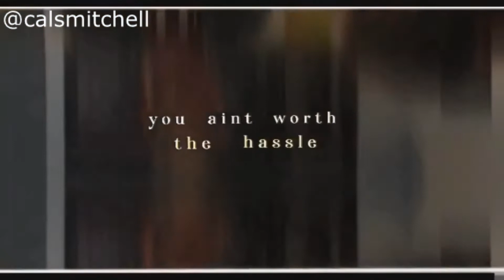Best Ballum Edits Compilation!